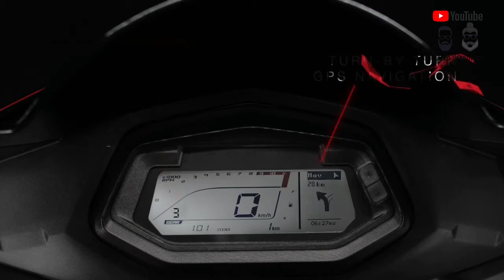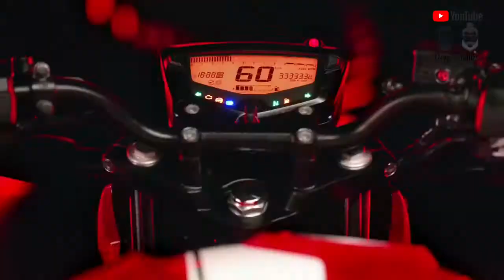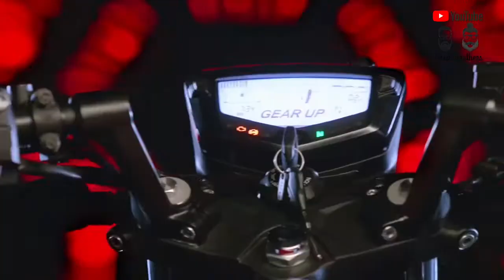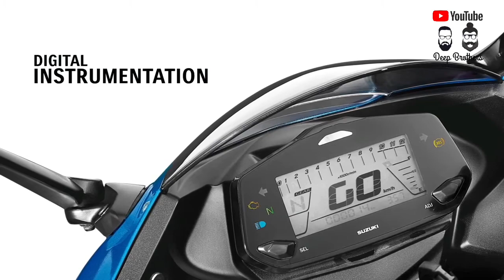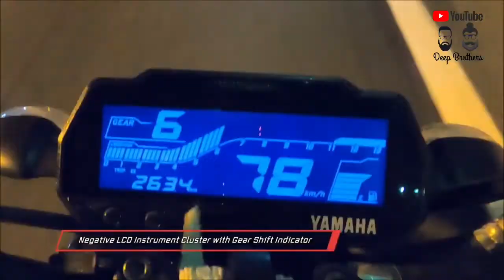Bikes under 2 lakhs in India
Top Best Bikes under 2 lakhs in India | best racing bikes

Cheers !

NCS: Music Without Limitations Our Spotify Playlist Free Download / Stream [NCS] • [2 Souls] • [Nara] • Become a SuperFan NCS Merchandise - - - - - - - - - - - - - - - - - - - - - - - - - - - - - - - - - - - - - - When you are using this track, we simply ask that you put this in your description: Track: 2 Souls - Lonely (feat. Nara) [NCS Release] Music provided by NoCopyrightSounds.

CategoryMusic

Learn moreListen ad-free with YouTube PremiumSongLonelyArtist2 Souls, NaraLicensed to YouTube byAEI (on behalf of NCS); Featherstone Music (publishing)